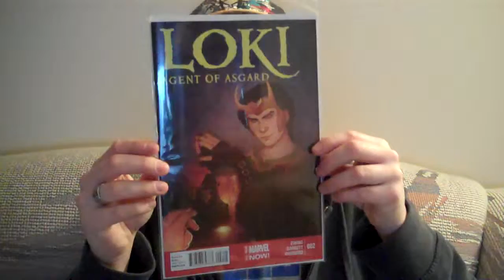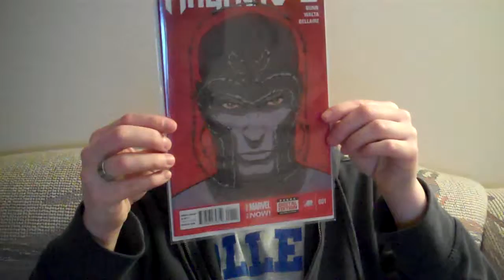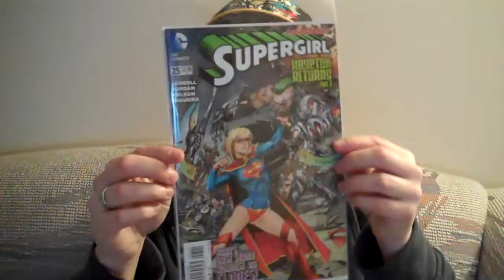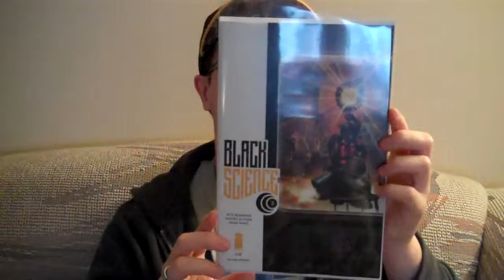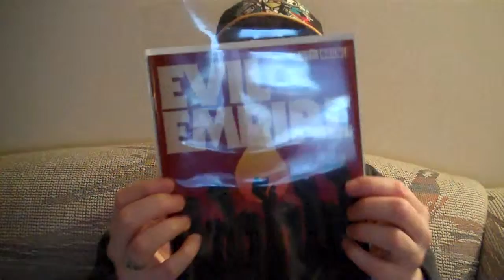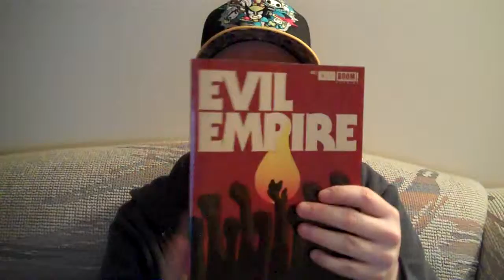Comic Pull 03.05.14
Mar.5 Pull, including my pick of the month so far.